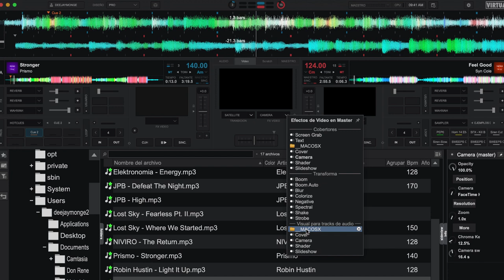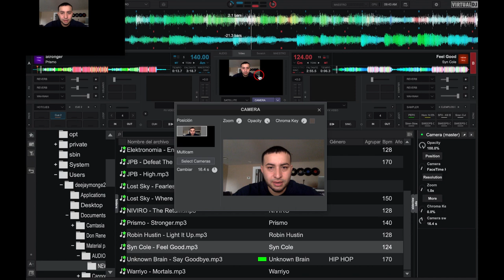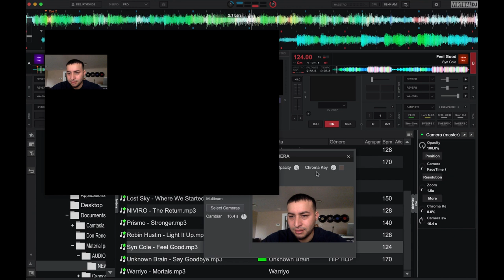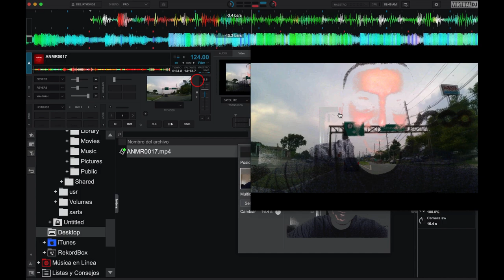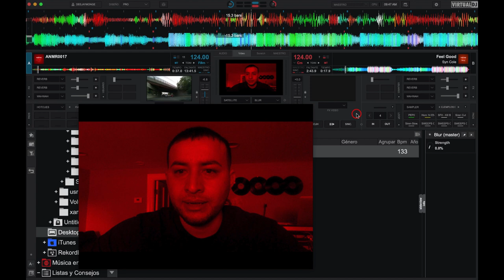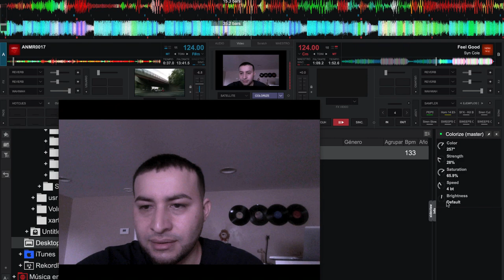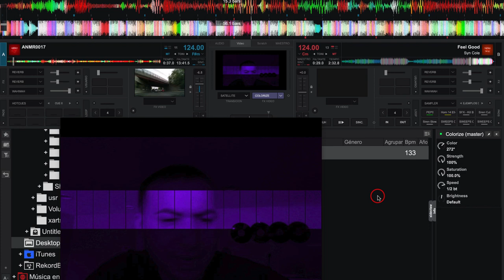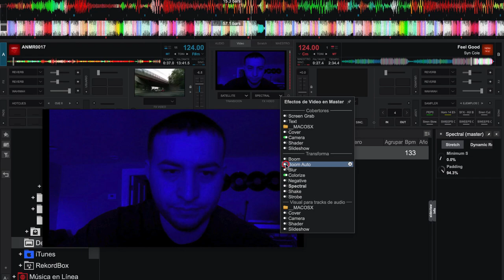Ejemplos de Ajustes EFECTOS EN LA CAMARA de TU LAPTOP O PC Virtual Dj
Esta Opciones que se muestran en el video quiero recalcar que ya se encuentran predeterminadas en el programa no requiere de extras instalaciones asi que te invito a sacarle provecho grabando y aplicandole efectos a tus sessiones de practicas o proyectos que llevas acabo.
Exitos y bendiciones